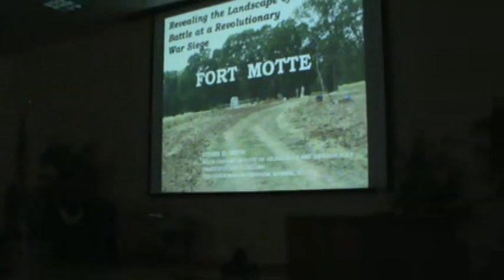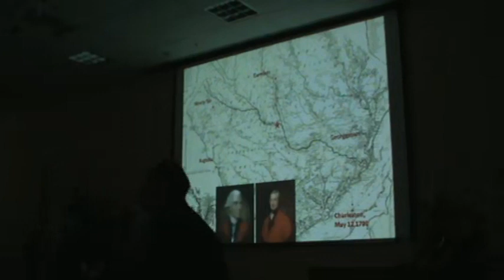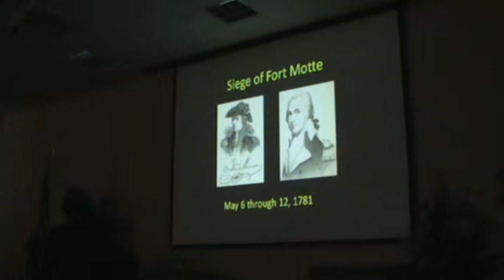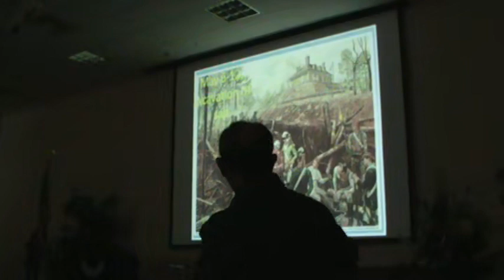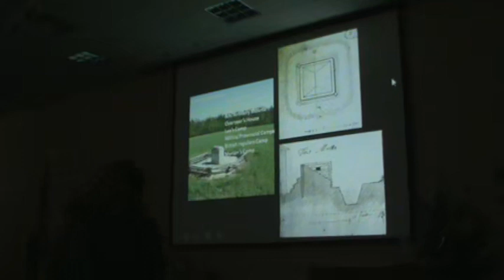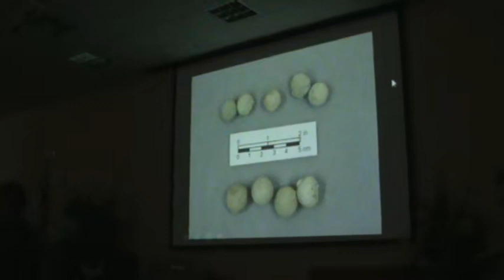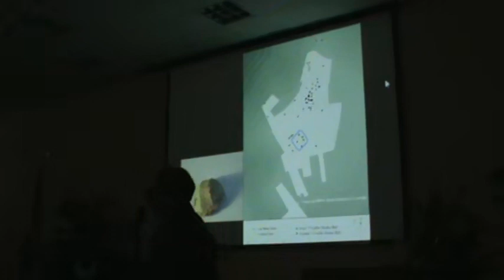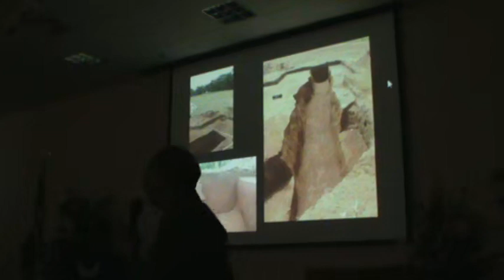2016 FM Symp 10A Steve Smith: Ft Motte Oct 22 02H24M PM T1 2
14th Francis Marion Symposium October 21 – 22, 2016 10A Steve Smith: New Interpretations of Siege of Fort Motte.    ‘Exploring the Southern Campaign with General Francis Marion’. Manning, SC